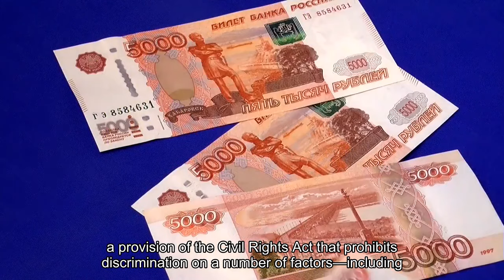Billionaire Ken Griffin Becomes Latest To Stop Donations To Harvard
Billionaire Ken Griffin said on Tuesday he will no longer support Harvard after years of being a megadonor to the university—joining others who have stopped giving to prestigious universities following campus responses to the Israel-Hamas conflict. After last year’s $300 million donation, Harvard announced it was changing the name of its Graduate School of Arts and Sciences to the “Harvard Kenneth C. Griffin Graduate School of Arts and Sciences.”We estimate Griffin to be worth $37.3 billion as of Jan. 30, making him the 37th richest person in the world. He amassed most of his fortune by founding and running hedge fund Citadel. Harvard has faced an unprecedented amount of backlash to its response to the ongoing conflict between Israel and Hamas, and to allegations of plagiarism against former university President Claudine Gay—who has since resigned—including from big-name billionaires like Griffin. Bill Ackman, another billionaire hedge fund manager and graduate from Harvard, has been extremely critical of the university, repeatedly calling for Gay’s resignation and continuing calls for new board members at the university as a way to get “fresh blood and new perspectives” into leadership. The university also faced a federal investigation for alleged “shared ancestry” violations under a provision of the Civil Rights Act that prohibits discrimination on a number of factors, including citizenship or residence in a country “with a dominant religion or distinct religious identity”; Harvard told the New York Times it would cooperate with the investigation and “work to address their questions.” Meanwhile, students filed suit earlier this month against Harvard alleging it has allowed “rampant anti-Jewish hatred and harassment” on the campus. Harvard has not commented on the lawsuit, citing pending litigation when asked for comment by the Harvard Crimson.